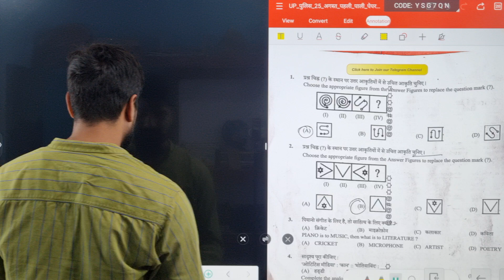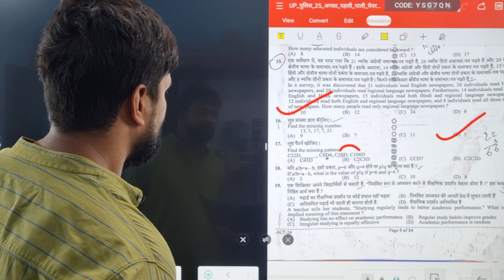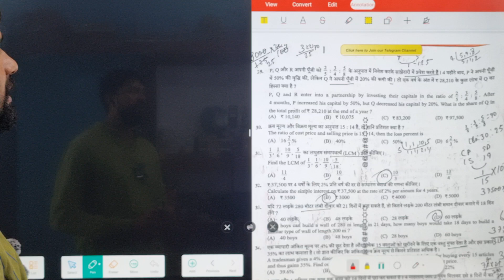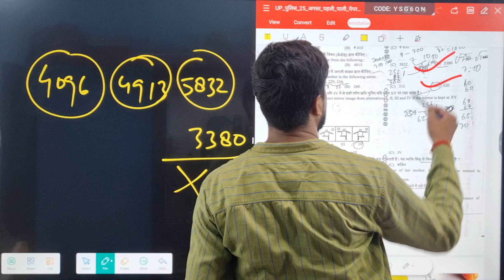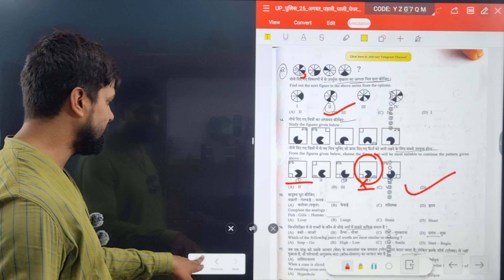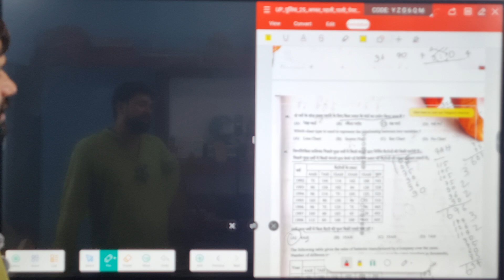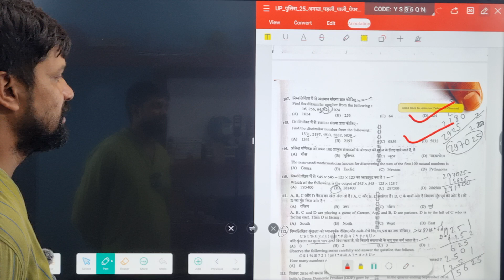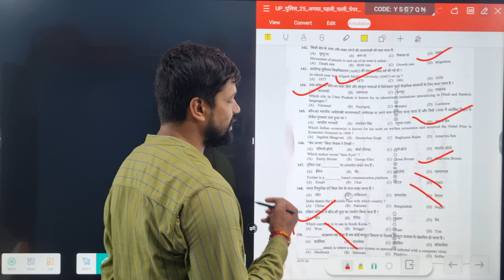Complete discussion of up police paper 25-08-2024 shift -1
Starting  आवाज़ में थोड़ा धीरे आ रहा। होगा 18min बाद सही हो जायेगा।